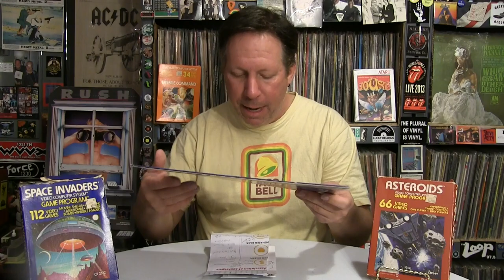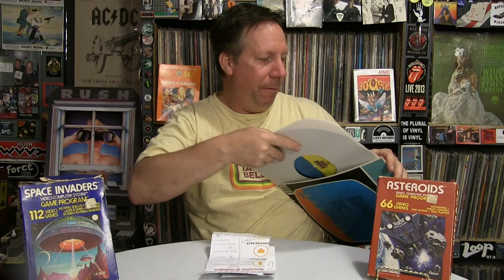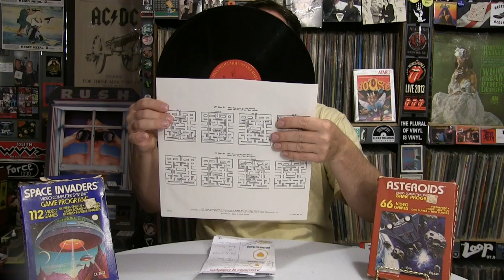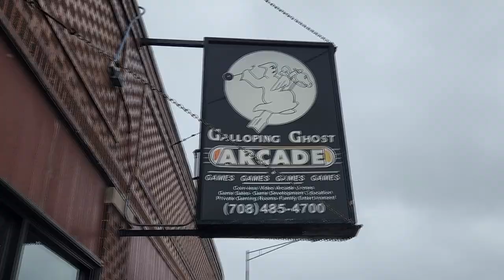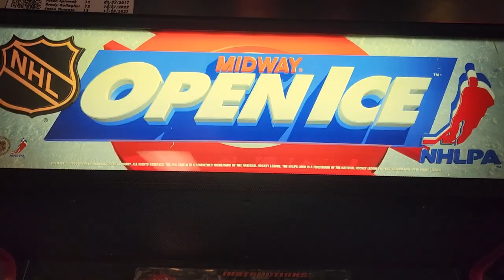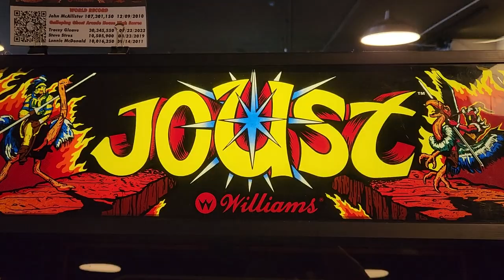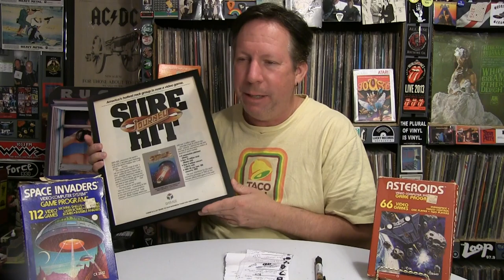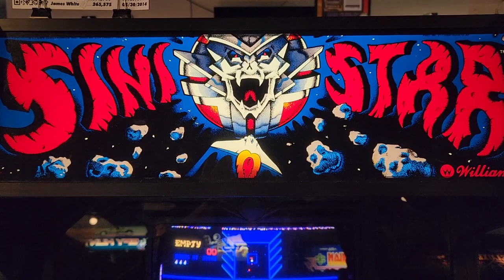TOP 10 VINTAGE ARCADE GAMES @ Galloping Ghost World's Largest Arcade!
FUN HOUSE:
Top 10 Vintage Arcade Games.
It just doesn’t matter…
Brian’s Fun House
Please Join The Fun: